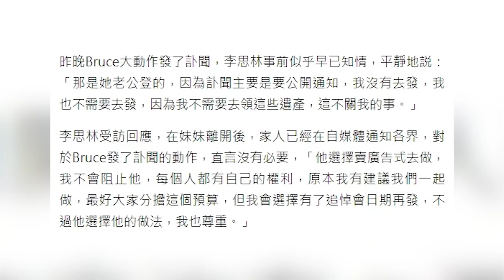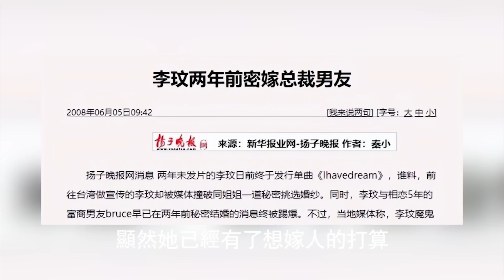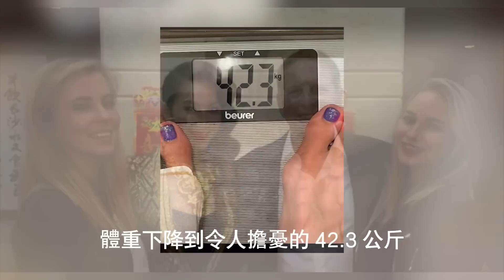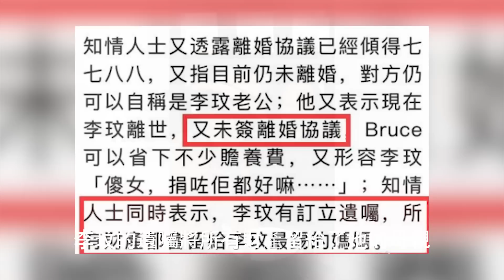離世第五天！法醫終於查明李玟離奇暴斃真正原因！不是自殺，更不是他殺！而是……樂裕民被嚇到轉頭就跑！港娛熱聞